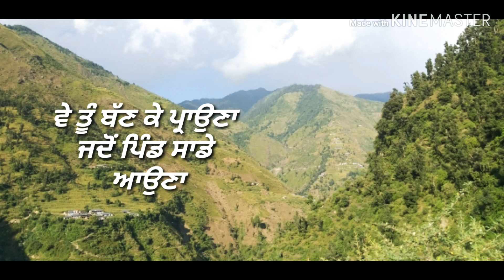Jatta ve mankirat aulakh whatsapp status punjabi lyrics/Jatta ve whatsapp status in punjabi